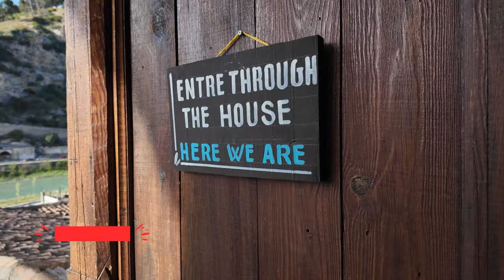BERAT, ALBANIA: A MUST-SEE Albania Destination (2024)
Berat, Albania: A Must-See this Albania Destination! Berat, Albania left us speechless 🤩🤩
Join us as we begin our unforgettable Albanian road trip through the picturesque streets and stunning landscapes of Berat, Albania! In this video, we'll uncover the hidden treasures of this underrated gem. From the iconic Ottoman architecture to the breathtaking views of the Osum River winding through the city, prepare to be blown away by Berat's beauty at every turn. Be immersed in the rich history and culture of this UNESCO World Heritage site, and explore its ancient castle, charming neighborhoods, and vibrant local markets. Whether you're a seasoned traveler or simply seeking inspiration for your next adventure, Berat promises to leave you spellbound with its unparalleled charm and allure. Don't miss out on experiencing this captivating destination firsthand - come along and discover why Berat, Albania, is a true masterpiece waiting to be explored!